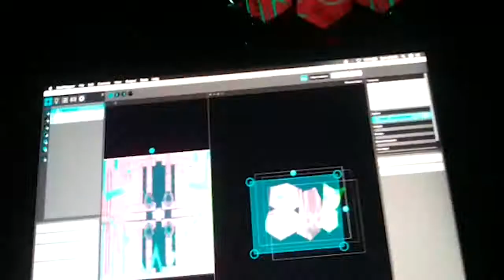Kamos & 808: Alternate Vol 3 w/ BLAME SOCIETY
05 / 08 / 17

SEZANA (SLO) ELECTRONIC OPEN AIR PARTY by Kamos & 808 _

LIVE EXTRACT BY

DIES IRAE / SKRUFF (BLAME SOCIETY)
TORTO (KAMOS)
MONKEYTECH (VMC)